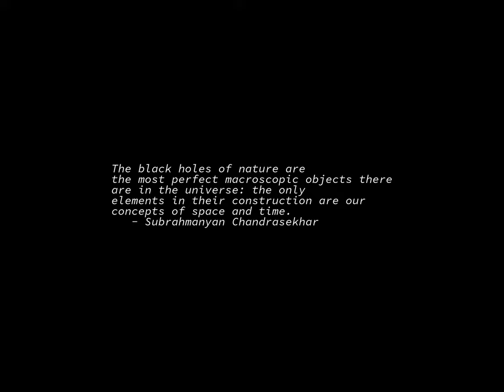Sunrise Time-lapse: Wednesday, April 12, 2023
On this day:
   International Day of Human Space Flight
   Confederate troops fire first shots of Civil War at Ft Sumter, 1861
   Great Britain adopts the Union Jack as their national flag, 1606
   Space Shuttle Columbia launched, 1981
   Yuri Gagarin becomes the first man in space, 1961

Today's random fortune, quote, or snark:
Deliberation, n.:
    The act of examining one's bread to determine which side it is
    buttered on.
        -- Ambrose Bierce, "The Devil's Dictionary"